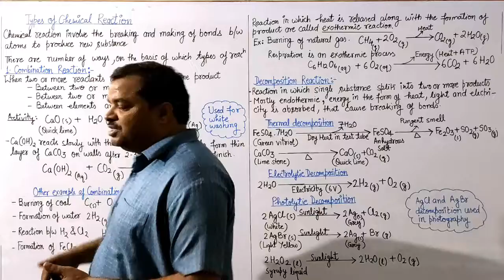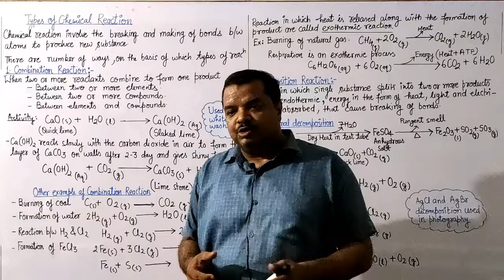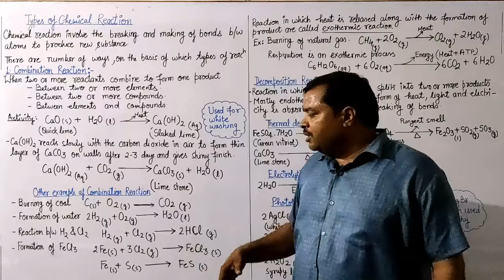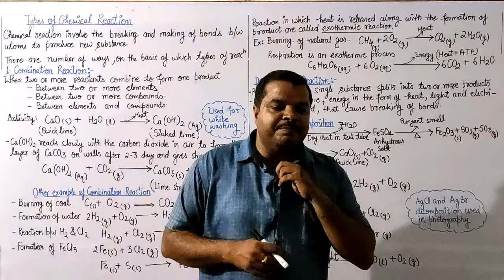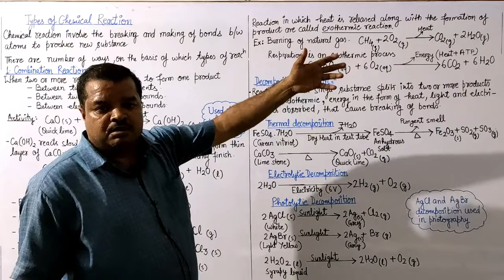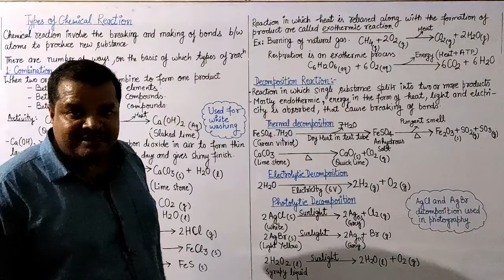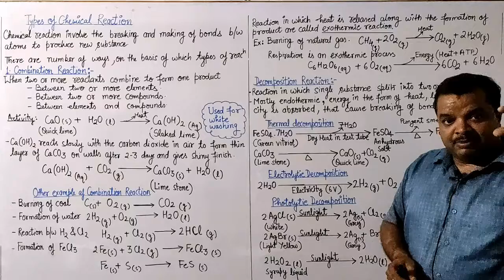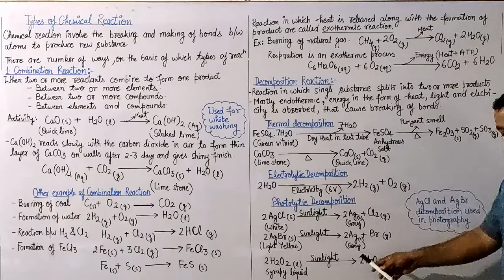Chemical Reaction and Equation | Chemistry | Part 3 | Class 10th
This video deals about the Types of Chemical Reaction belongs to  first chapter of Chemistry for Class 10th.
Dr. Singh discuss about the Combination and Decomposition reaction step by step.

Address: I-Gurukul, Meerapur Basahi (Near Kashi Gomti Bank), Bhojubeer Varanasi.